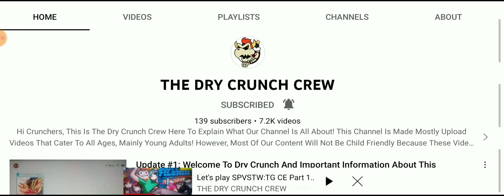My First Collab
The Frist Part This is Where I will Be These Collab So If You Want to Hear Me Talk More Watch These Videos & His Other Work